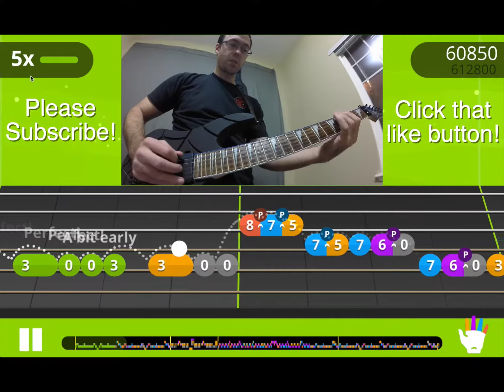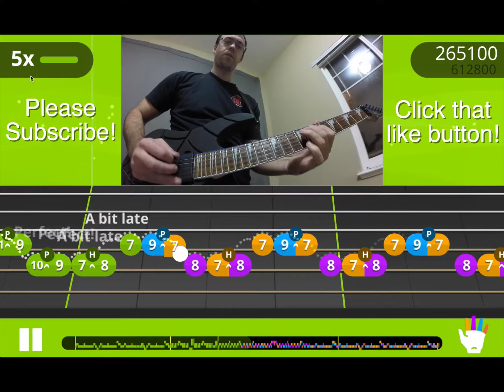Yousician - "The Big One" - Level 10 Gold Star - AWESOME RIFF - Jonathan Reichert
Love this tune, it is super fun.